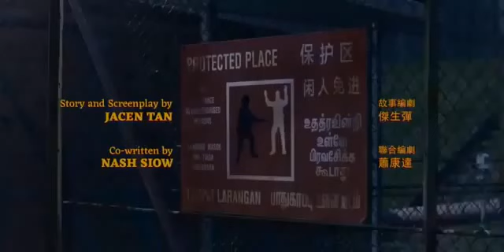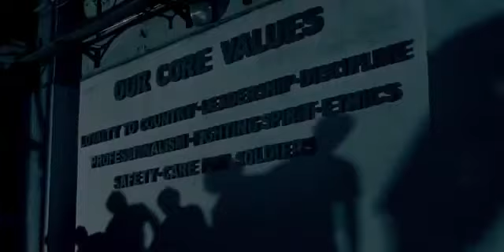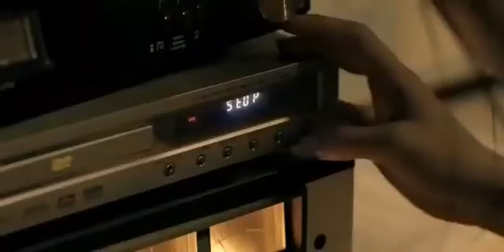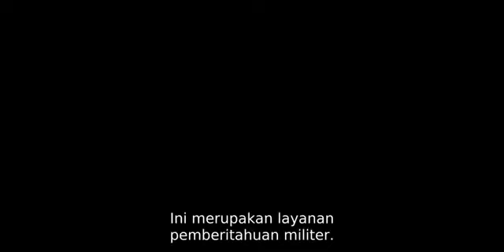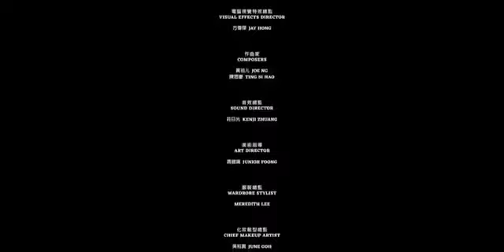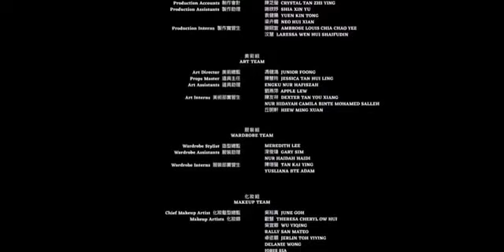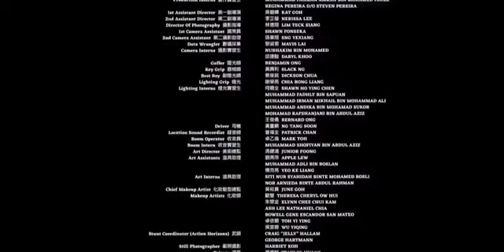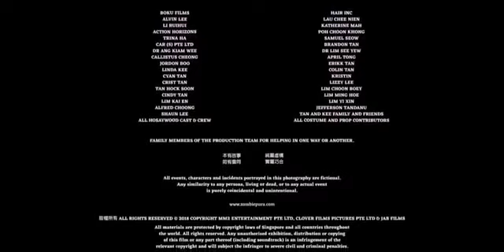FILM ACTION 2021 SUBTITLE INDONESIA - ZOMBIE HORROR MOVIE -ZOMBIE 2021 SUB INDO 🎬 NOK OFFICE 22-21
ZOMBIE TERBARU 2021- SUBTITLE INDONESIA - HORROR MOVIE -FILM ACTION 2021 SUB INDO 🎬 NOK OFFICE 22-21
film zombie bohongan
film zombie busan
film zombie beneran
film zomble busan full movie bahasa Indonesia
film zombie bahasa Indonesia 2021
film zombie barat terbaru 2020 subtitle Indonesia
film zombie block z 2020 full movie sub indo
film zombie apocalypse film zombie alive 2020 sub indo full movie
film zombie anak kecil
film zombie apartemen
film zombie asia
film zombie amerika terbaik
film zombie
film zombie 2021 bahasa indonesia
film zombie korea
film zombie 2021
film zombie korea sub indo
film zombie terbaik
film zombie-zombie
film zara adhisty
film ziyan
film zhang wuji full movie sub indo
film zombie di kereta
film zombie indonesia
film zaman dahulu
film zara cute
film horor
film horor terbaru 2021
film hantu
film horor indonesia terbaru 2021 full movie bioskop
film hantu terbaru 2021
film horor indonesia
film hantu seram
film horor malaysia terseram full movie
film hantu lucu
film horor lucu
film hantu kartun
film horor malaysia
film hiu
film horor thailand
film action 2021 subtitle indonesia
film lucu
film terbaru 2021 full movie sub indo
filmes completos dublados
film horor
film anak-anak
film
film india bahasa indonesia
film hantu
film layangan putus full movie
film upin ipin
film India
zombie joget
zombie jatuh cinta pada manusia
zombie joget lucu
zombie jambula
zombie joget oppa gangnam style
zombie joget-joget
zombie jaranan
zombie jepang sekolah
zombie jahat
zombie jepang full movie bahasa indonesia
zombie jatuh cinta
zombie jelek
zombie jerusalem full movie
zombie jakarta
zombie film
zombie frontier 4
zombie full movie korea
zombie full movie 2021 zombie full movie train to busan 2
zombie frontier 3 zombie finger family
zombie frontier 4 mod apk
zombie full movie bahasa indonesia kor
zombie full movie 2021 english
zombie fighter
zombie full movie sub indo korea
zombie full movie 2020
zombie game
zombie goyang
zombie gopro
zombie gunship survival mod apk
zombie girl
zombie gangnam style
zombie gta 5
zombie gunship survival
zombie gila
Film Action Terbaru Full Movie Sub Indonesia |BOK Office Terbaru
Film Action Terbaru
Full Movie Sub Indonesia
BOK Office Terbaru
Film Action Sub Indo
Baru Box Office
Film Venom 2
MOVIE VENOM | LET THERE BE CARNAGE
Teller film terbaru
GENRE : ACTION
SUBTITLE : BAHASA INDONESIA
film horror terbaru 2021
film terbaru 2021 full movie sub indo film zombie barat sub indonesia full movie 2021
morning routnes
movie action 2021 full movie terbaru
film action terbaru-2021 full movie sub indo
film terbaru 2021 action
film terbaru indonesia bioskop 2021
film terbaru action sub indo
film terbaru natasha wilona 2021
film action terbaru Indonesia
film action terbaru reza rahadian 2021
film terbebani 2021 Indonesia
film terbaru 2021 full movie sub indo romantis
film action terbaru 2021 full movie sub indo action
film terbaru action 2021 full movie
film action terbaru sub indonesia
film zombie action
zombie full movie action 2021
film action terbaru 2022 bahasa indonesia
zombie gede
zombie gimbal
zombie gendut
zombie games
zombie gta
zombie oppa gangnam style
zombie on sale sub indonesia
zombie on sale
zombie opaganastar
zombie on your lawn
zombie one two three go
zombie obit
zombie opah gamesta
zombie objective
zombie on sale full movie sub indo
zombie outbreak
zombie odong-odong
zombie ondel-ondel
zombie indonesia
zombie indonesia full movie